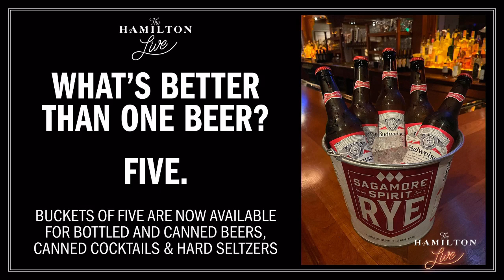John Kadlecik Band Set 1 2022 11 23 Hamilton Live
First from JKB annual Thanksgiving Eve show. A portion of the proceeds to benefit D.C. Central Kitchen.
John Kadlecik (guitar, vocals)
Nathan Graham (drums)
Christopher Brown (bass)
Jessica Lake (vocals)
Mary Lankford (vocals)
Benji Porecki (keyboatds, vocals)